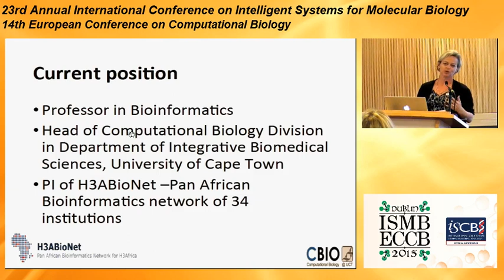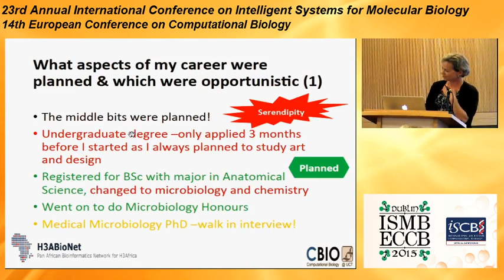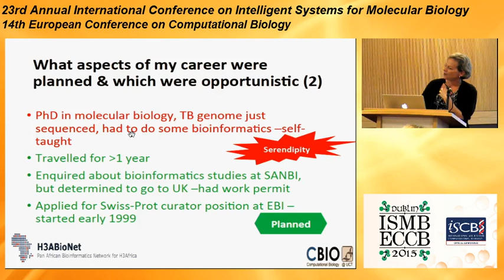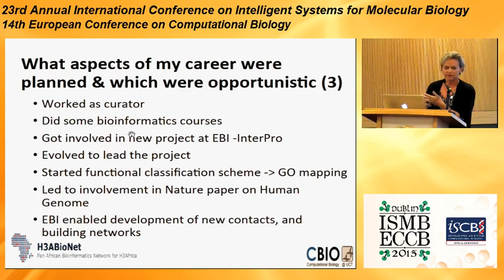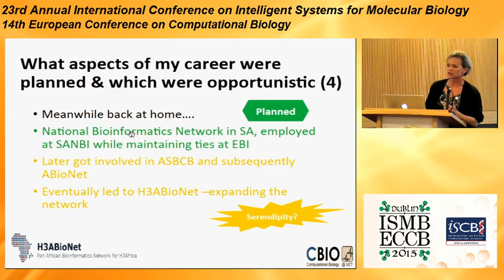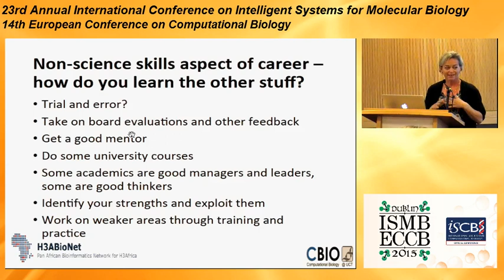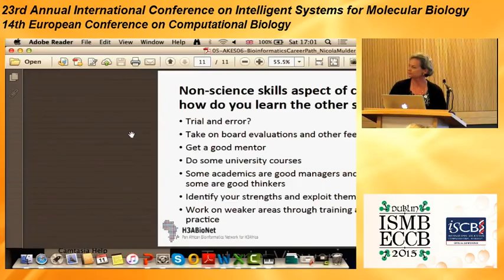How to Navigate the Bioinformatics Career Path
Nicola Mulder's talk form ISMB 2015